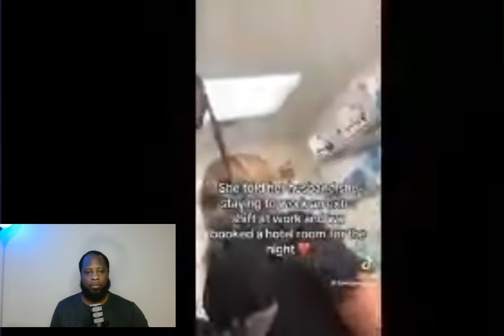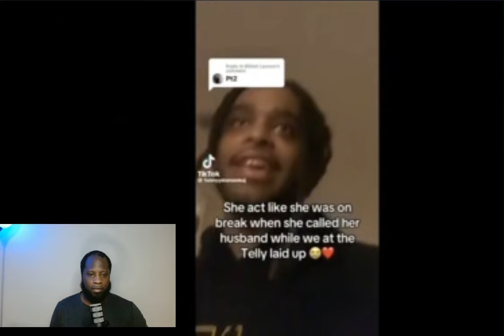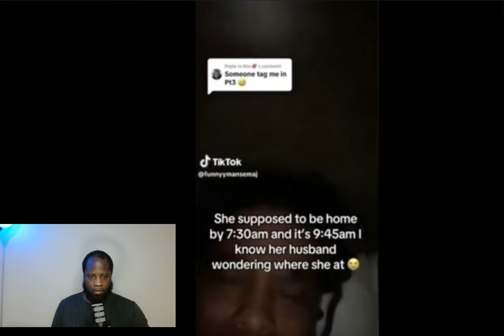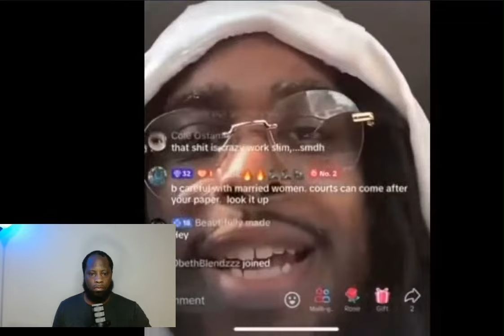Woman Cheats On Husband With Guy From Work And Regrets It